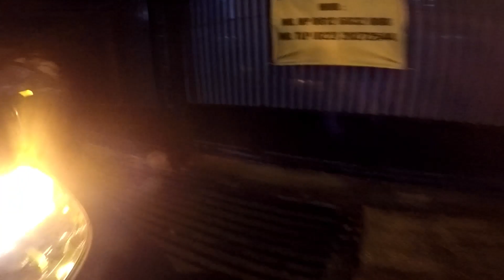MANCING DISINI GAK MUNGKIN BONCOS I MANCING DI SAGULING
hallo fishing holic

kali ini saya mancing di saguling lagi bareng jovi riadi rachman.
Walaupun Ikan Toman tidak berhasil kami naikan, tapi hampala berhasil landed 6 ekor dengan skor 3-3...

O iya jangan lupa juga kunjungi video om jovi